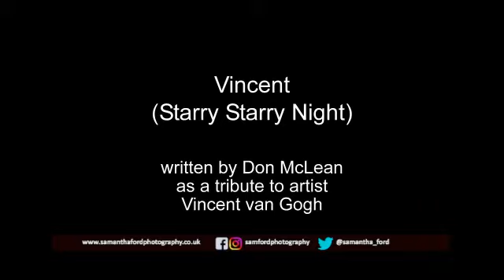Vincent - Don McLean - Audio Visual with Street Art Photography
Vincent - an audio visual with background song by Don McLean using my street art photography as a tribute to street artists

Vincent was written by Don McLean as a tribute to artist Vincent Van Gogh who committed suicide in 1890